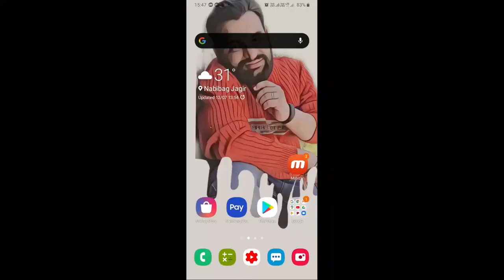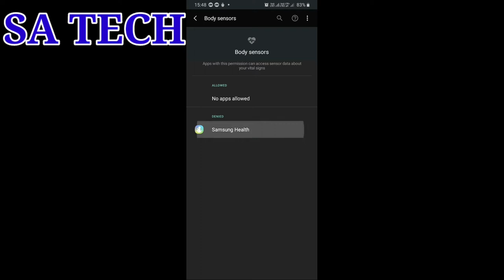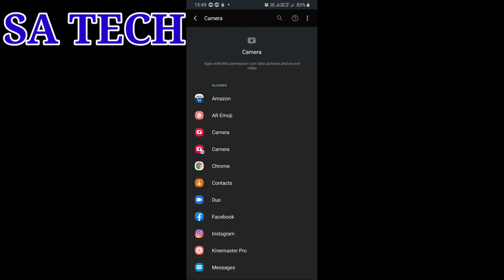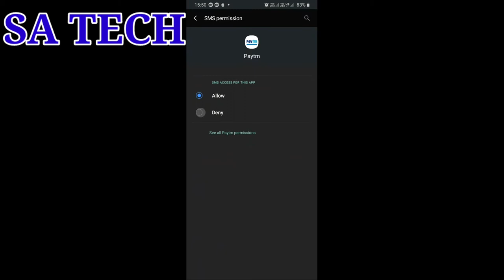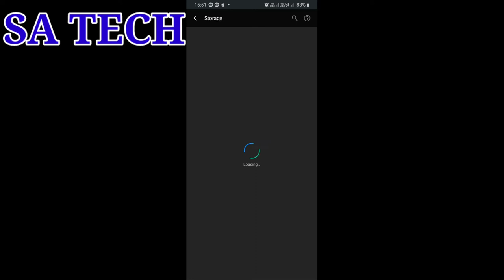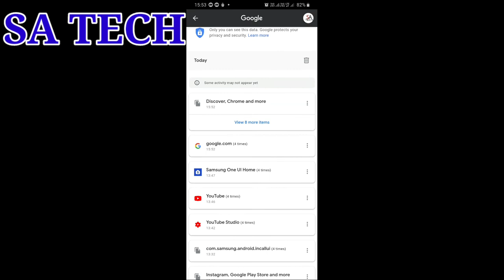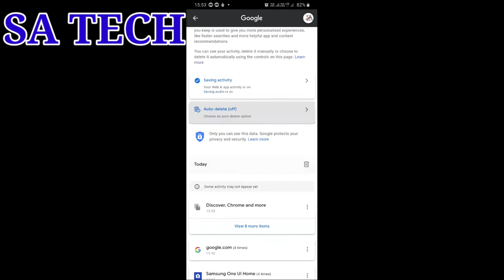Android 10 New Privacy Setting, Samsung A30s Android 10 New Privacy Setting